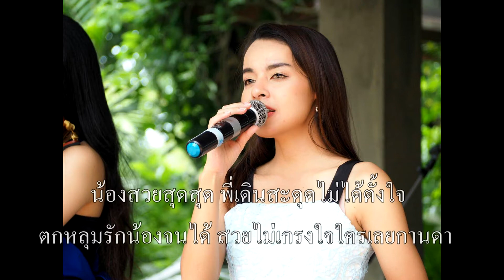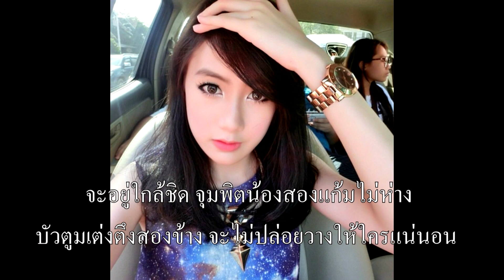สวยไม่เกรงใจใคร สุริยัณห์ สัญญาใจ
สวยไม่เกรงใจใคร คำร้อง ทำนองโดย อ.ชัยรบ หวลศรีไทย นักประพันธ์เพลงหัวใจลูกทุ่ง ฝากเพื่อนๆช่วยรับชม รับฟังและเป็นกำลังใจให้ด้วยนะครับ ขอบคุณภาพประกอบจากกูเกิล